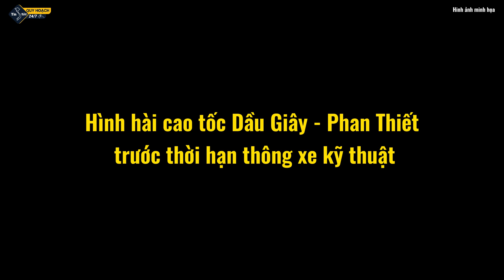Hình hài cao tốc Dầu Giây - Phan Thiết trước thời hạn thông xe kỹ thuật